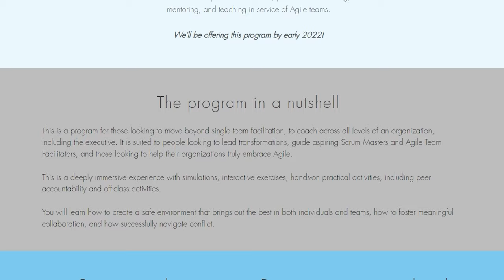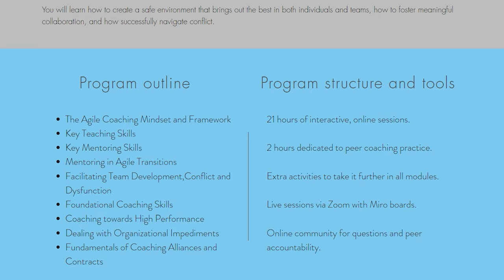Should you become an agile coach?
Like any successful and talked about profession, it is important to do a reality check on your reasons to become one, and what are the prime characteristics of highly successful Agile Coaches.

» Here's the blog post where I give you 10 questions to consider

»  Chapters

00:00 Intro
00:59 Knowledge and experience in Agile
02:22 Discuss the undiscussable
03:22 Away from the spotlight
04:59 Listen more, speak less
06:01 True empaths
07:40 We have an Agile Coaching Program!

❤  Petula